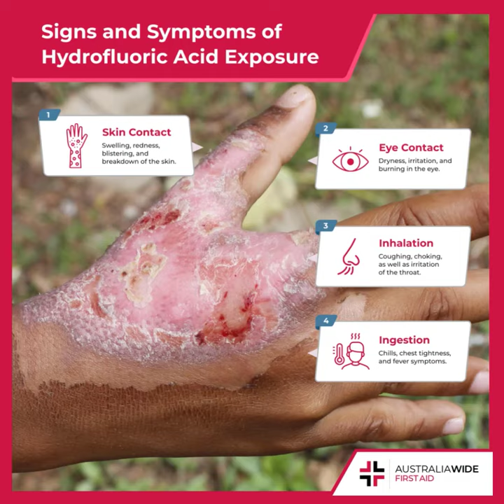First Aid for Hydrofluoric Acid Burns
What is hydrofluoric acid?

We are so glad that you asked!

Hydrofluoric acid is a chemical used in many Australian workplaces, and for a host of industrial purposes, including: glass etching, metal cleaning, and electronics.

Though hydrofluoric acid is incredibly versatile, it can also cause a host of health complications if it comes into direct contact with your skin, nose, mouth, or eyes.

This includes choking, breakdown of the skin, burning in the eye, and chest tightness.

What to find out more about the perils of hydrofluoric acid burns? Head to our Resource Library now